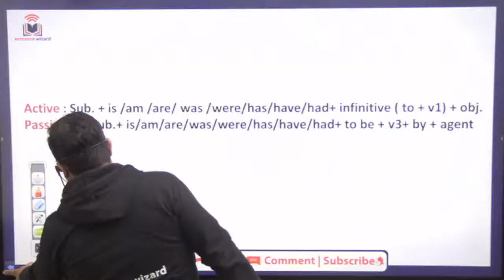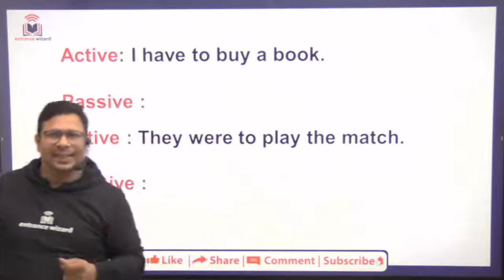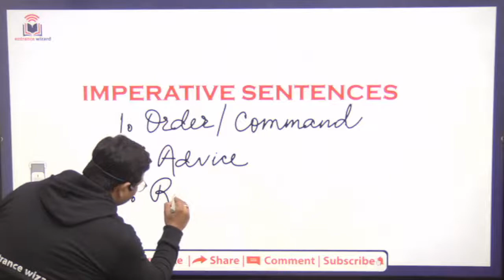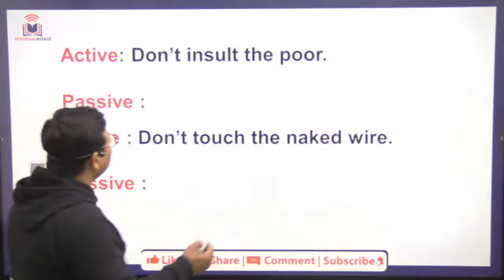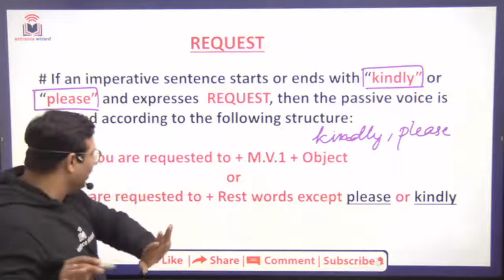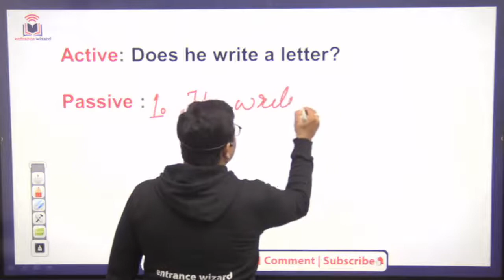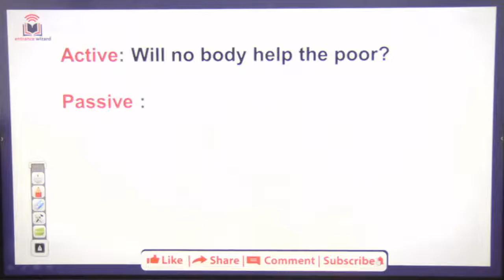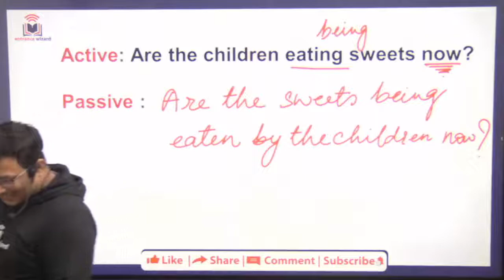Voice #3 || ENGLISH GRAMMAR || Entrance Wizard by Saurabh Chaudhary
Active & Passive Voice #3 || ENGLISH GRAMMAR || Entrance Wizard by Saurabh Chaudhary

An online education portal - Entrance Wizard
Result oriented emerging channel in the field of competitive exams like SSC Exams, Banking Exams, Railway Exams, Defense Exams, Police Services Examinations and other competitive exams.
We believe in quality educational videos for sure shot  selection to serve our nation.

active & passive voice
Banking Exams:
IBPS PO
IBPS CLERK
SBI CLERK
SBI PO
RRB CLERK
RRB PO

SSC EXAMS:
SSC CGL
SSC CHSL
SSC MTS
SSC GD

RAILWAY EXAMS:
RRB JE
NTPC CBT
RRC GROUP

STATE POLICE EXAMS:
DELHI POLICE
UPSI 2021
UP Police
HARYANA POLICE
Other State

DEFENCE EXAMS:
CDS/NDA
NAVY(AA/SSR)
AIRFORCE(X/Y)
ARMY (Technical)
AFCAT
CAPF